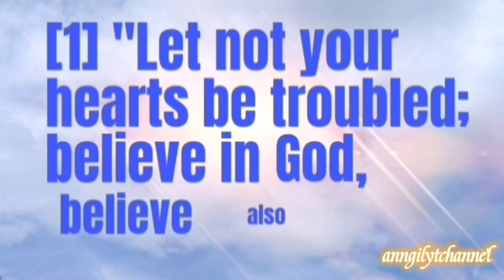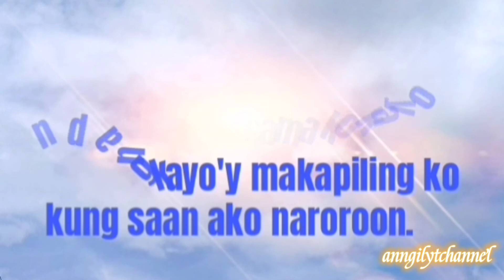Matthew 14:1-3 English and Tagalog Bible Verse Amazing Things Jesus Promised